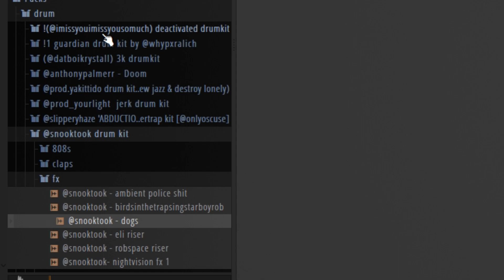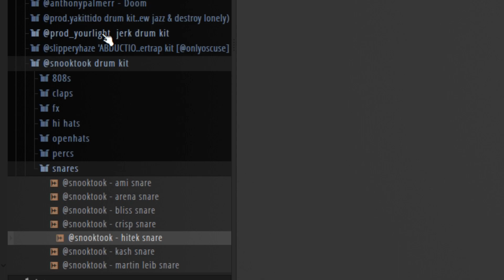(FREE) new jazz + house & supertrap drum kit